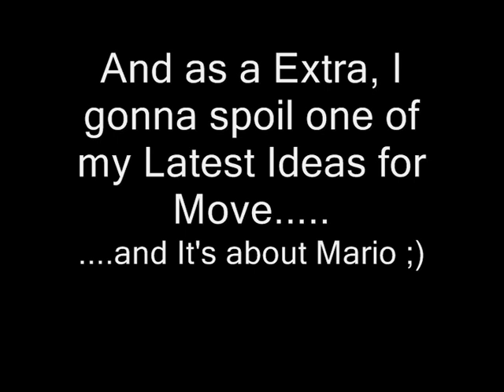Me playing RaidenX + Spoiler of Latest Movie Idea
Credits to USSEmpire for requested me to record RaidenX.

You can play RaidenX in Newground, just go to Collections and check out Video Games Remake and there you can find it.

RaidenX is a game made by Fan/s that like the Raiden serie and this one bring back my skills at SHUMP games, Thanks USSEmpire for the Suggestion.

And cause this was a so short movie did i upload a scene of my latest Super Mario 64 movie, Mario as Homer Simpson!!!